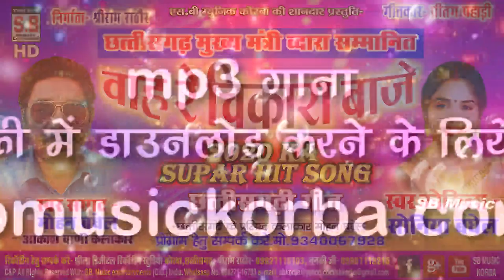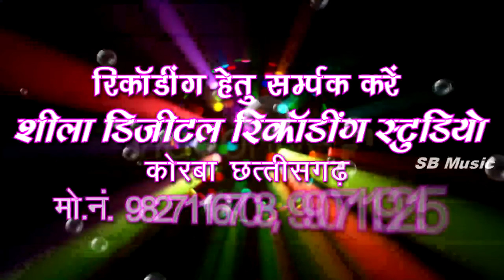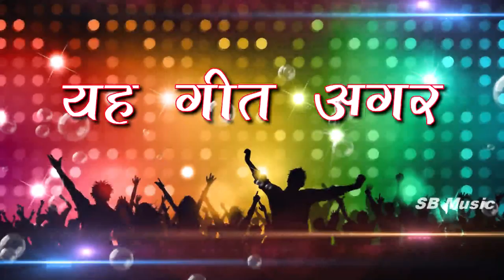मोहन बघेल सोनिया बघेल | वाह रे चिकारा बाजे | wah re chikara baje | Mohan Baghel | SB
Song : wah re chikara baje
गीत : वाह रे चिकारा बाजे
Album : Diwana City Mare
एल्बम : दिवाना सिटी मारे
Male Singer : Mohan Baghel
गायक : मोहन बघेल
Female Singer : Soniya Baghel
गायिका : सोनिया बघेल
Lyrics :  Pritam Pahadi
गीतकार : प्रीतम पहाड़ी
Producer : Shri Ram Rathore
निर्माता : श्रीराम राठौर
Director : Shri Ram Rathore
निर्देशक : श्रीराम राठौर
Recordist : Nanki ji
रिकॉडिस्ट : ननकीजी
सर्वाधिकार सुरक्षित है : एस.बी.म्यूजिक इंटरटेनमेंट्स छत्तीसगढ़, भारत